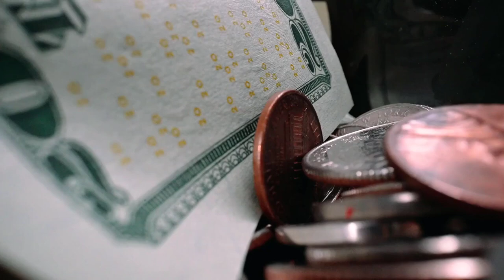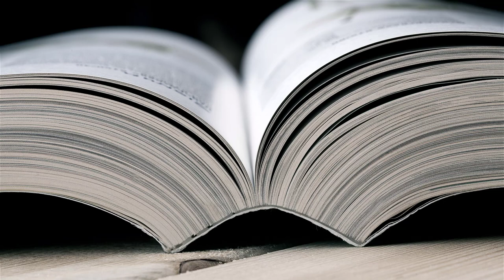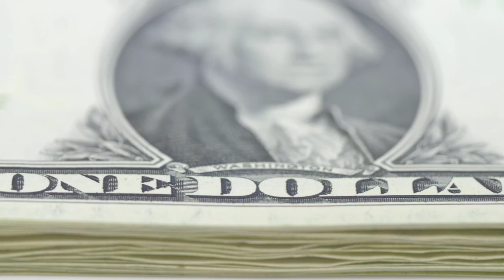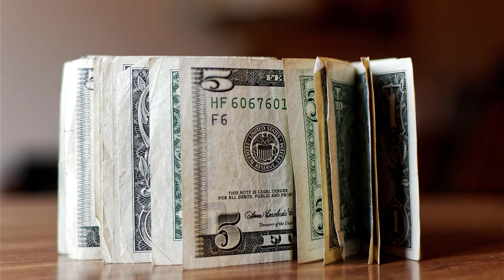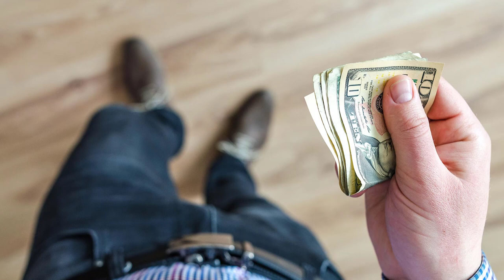Dlaczego MOŻNA a Nawet Trzeba się Bogacić?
Pieniądze. Każdy chce je mieć, mało kto o nich chce rozmawiać. Polacy traktują ten temat wyjątkowo oschle i coraz częściej słychać narzekanie na ceny na sklepowych półkach niż konstruktywną wymianę zdań na tematy ekonomiczne.
W dzisiejszym video chciał porozmawiać z wami właśnie o pieniądzach, a zwłaszcza tym jakie powinno się mieć do nich podejście, aby w zdrowy i zrównoważony sposób móc poruszać się w świecie finansów.

99 Pomysłów na rozpoczęcie swojej przygody w Internecie i Zmianę swojego życia. Sprawdź koniecznie!

W video została użyta muzyka pochodząca z następujących źródeł: